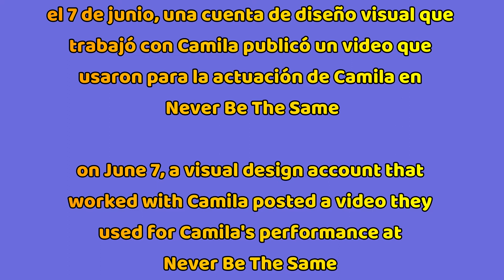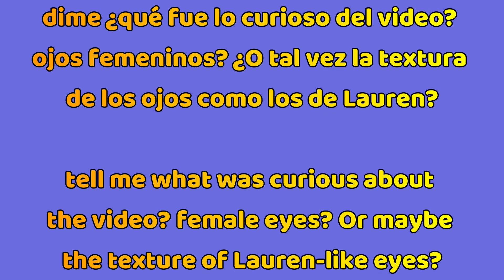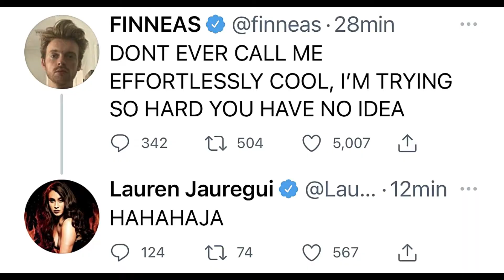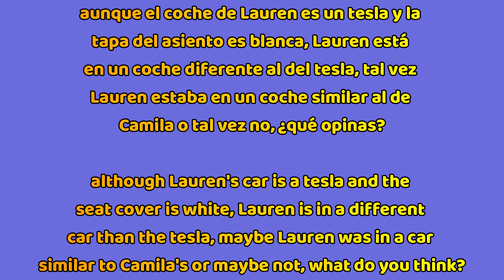CAMREN | Camila volvió a utilizar los ojos de Lauren en sus visuals | Las Camren en LA juntas ?!